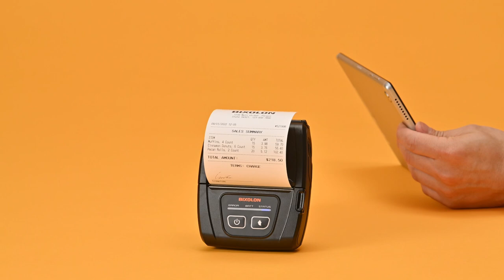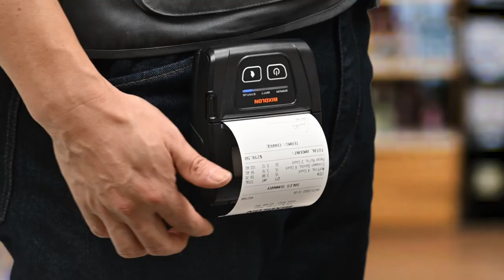BIXOLON SPP-C300 - Entry Level 3-inch Mobile Receipt Printer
Supporting a media roll diameter of up to 50mm, the SPP-C300 is a 3-inch (80mm) Serial and Bluetooth®  Mobile Receipt Printer whihc can charge and transfer data through USB Type-C® cable. With an ergonomic design, large single cell battery capacity, it can print at speeds of up to 50 mm/sec. The SPP-C300 is suited to key applications such as direct store delivery, on-board sales, queue busting and more.